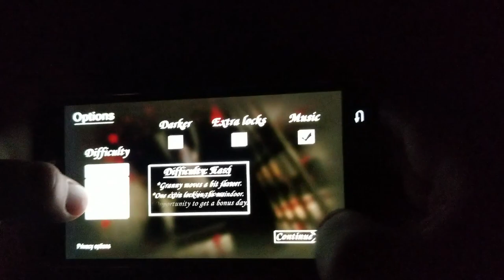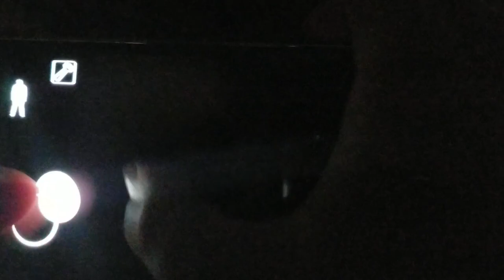PLAYING GRANNY 3AM IN REAL LIFE!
TODAY WE ARE PLAYING GRANNY AT 3AM! (NOT VERY SCARY)

► THIS BECAME SCARY SINCE I HEARD NOISES IN MY HOUSE!

► LIVE STREAMS EVERY MONDAY & WEDNESDAY AT 6PM EST & EVERY OTHER WEEKEND!

► MY EQUIPMENT:

► Thumbnails: Adobe Photoshop 7.0
► Keyboard: SADES Sport Special
► Mouse: Razer DeathAdder Elite